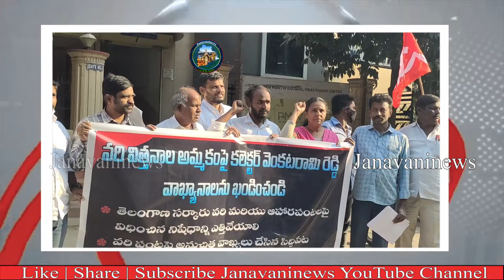TRCPS NagiReddy Reacts On Collector Venkatram Reddy Comments | Janavaninews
This is Official YouTube Channel for Janavaninews
Watch 24/7 News Videos, Breaking News updates, special political analysis,
current issues, celebrity latest updates, movie reviews and
exclusive Interviews anytime anywhere.